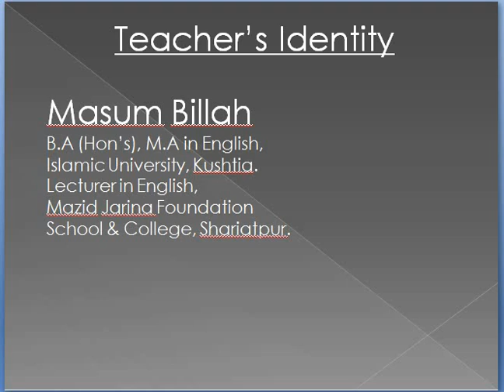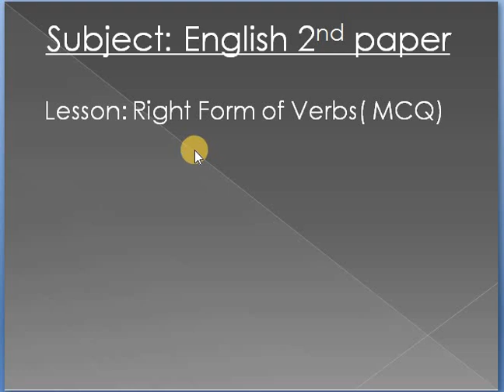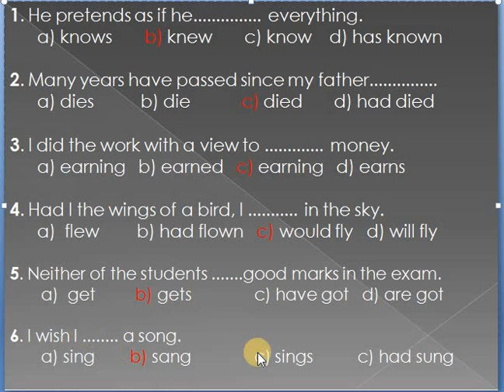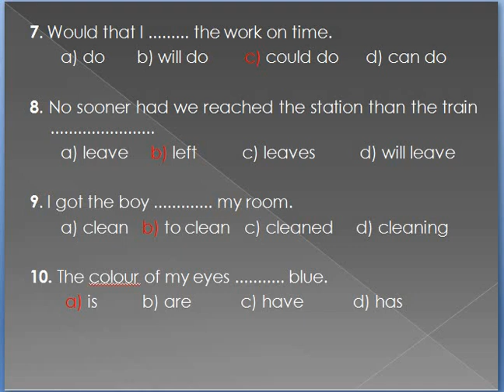Right Form of Verbs MCQ 1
Class: XI-XII
Subject: English 2nd Paper (MCQ-02)
Teacher: Masum Billah, Lecturer(English)